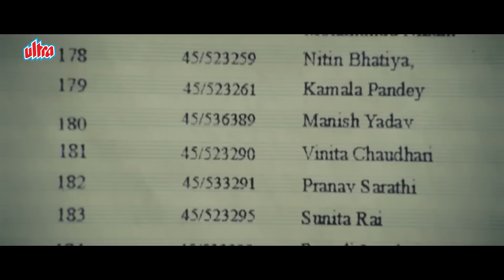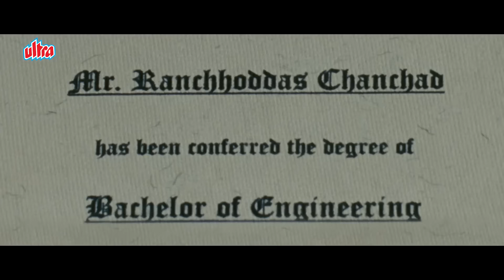ऐ निचे से चेक कर नीचे से 😜 3 Idiots Comedy Scene - Aamir Khan, Sharman Joshi जबरदस्त लोटपोट कॉमेडी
3 Idiots is a 2009 Indian Hindi-language coming-of-age comedy-drama film written, edited and directed by Rajkumar Hirani, co-written by Abhijat Joshi and produced by Vidhu Vinod Chopra.

Cast: Aamir Khan, R. Madhavan, Sharman Joshi, Kareena Kapoor, Boman Irani, Omi Vaidya, Mona Singh, Jaaved Jaaferi, Parikshit Sahni, Millimeter, Amardeep Jha, Farida Dadi, Mukund Bhatt
Producer: Vinod Chopra Films
Director: Rajkumar Hirani